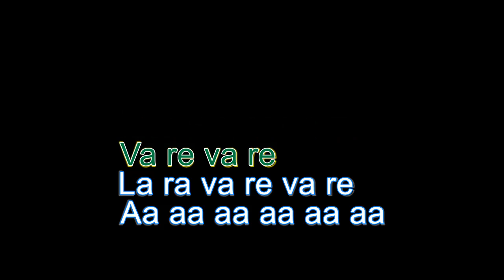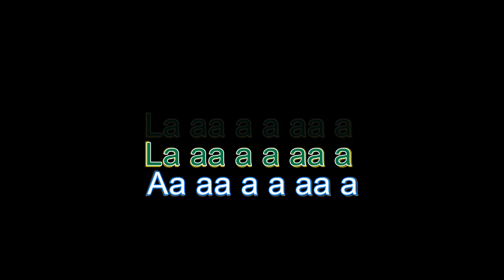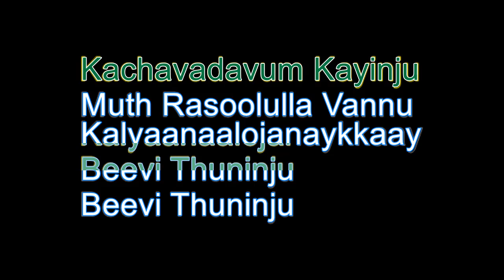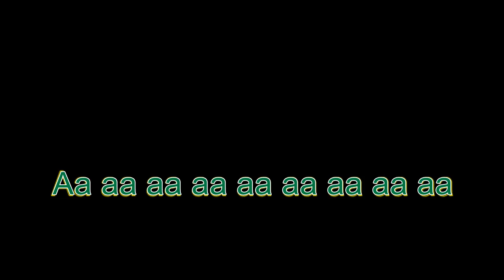Manikya Malaraya Poovi LYRICS (Oru Adaar Love)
Lyrics video of the song Maanikya Malaraaya Poovi from the Malayalam movie Oru Adaar Love.